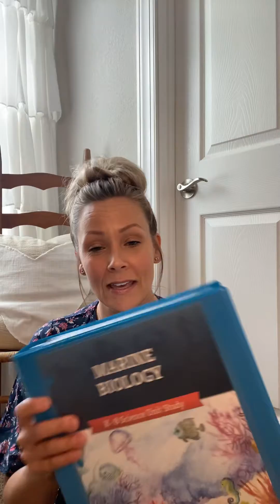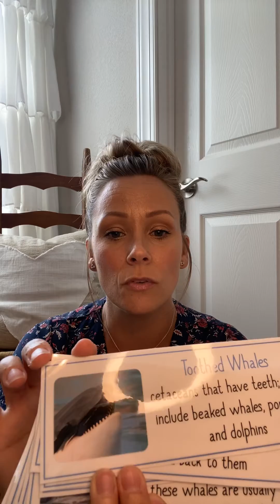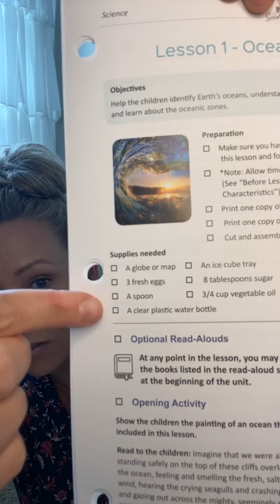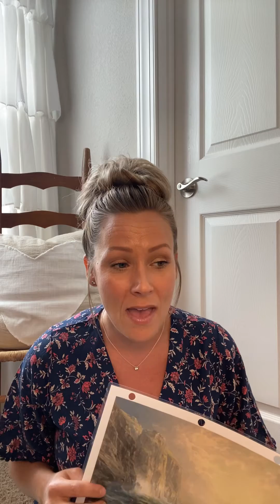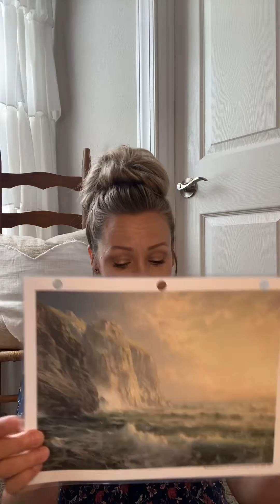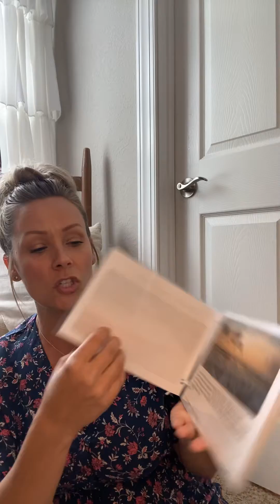Homeschool Science Curriculum || How I Organize my Science Units || TGATB Marine Biology!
Hey friends & my fellow homeschoolers! I thought I’d share with y’all how I organized my science unit for next yr (3rd grade)! Parker chose Marine Biology and we are stoked!

We will also be switching from the Abeka curriculum to The Good And The Beautiful (TGATB) curriculum! I chat a little more about why in this video!

Remember homeschooling is supposed to be FUN and the best part is the flexibility! So organize your homeschool however you want! That’s the beauty of it! Maybe this video will offer a little inspiration to you.

4. 🛒 Check out our Amazon storefront to see ALL of our favorites

AMAZON LINKS FOR YOUTUBE EQUIPMENT I USE:
Camera equipment: Canon rebel EOS SL2 camera & video recorder (Amazon)
Rode microphone (Amazon) Microphone wind buff (Amazon)
Mini tripod stand with flexible legs (Amazon)
Easy clip on lapel microphone (Amazon)
60" tripod stand (Amazon)
USB battery charger with 2 extra batteries (Amazon)
128GB SD card (Amazon)
Apple mac book air 13.3" (Amazon)
Macbook air USB adapter (Amazon)
Hard drive 4TB (Amazon)
700W professional soft box lights (2) (Amazon)
Ruko F11Gim drone with camera (Amazon)